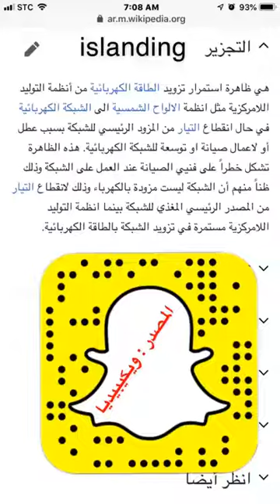عندك مقابلة لمهندس او فني طاقة شمسية ؟ سؤال مهم لك What is islanding ? المزيد اسفل الفيديو